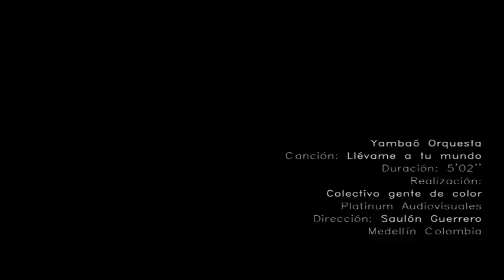YAMBAO. SIN MENTIRAS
SALSA COLOMBIANA.